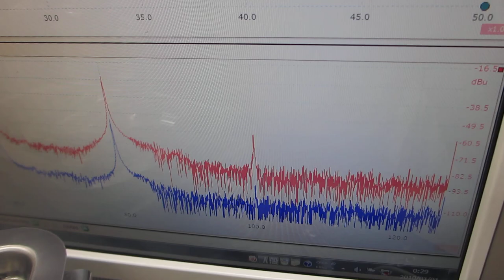メガヘルツの超音波発振制御技術を利用した、表面残留応力緩和・均一化処理－－２００ＭＨｚ以上の高調波による超音波刺激の利用技術－－（超音波システム研究所）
表面を改質（応力緩和・均一化）する技術を公開しています。

１：原理の説明
３：操作方法・作業ノウハウの説明
４：新しい超音波利用技術（応用方法・・）の説明

実績・事例
１：超音波水槽の表面改質
２：超音波振動子の表面改質
３：超音波めっき処理（化学反応のコントロール）
４：超音波加工・溶接・・（超音波による熱伝導効率の改善）
５：各種部品の表面改質（２００ＭＨｚ以上の超音波刺激：金属組織への刺激）